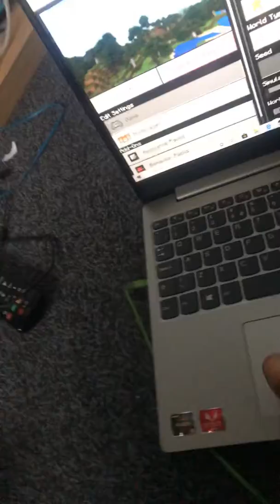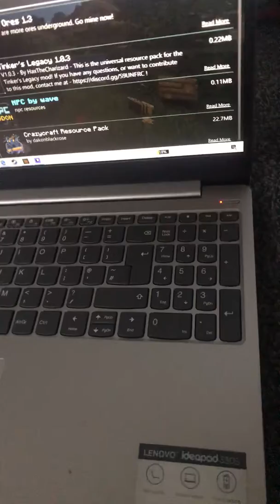18 March 2020